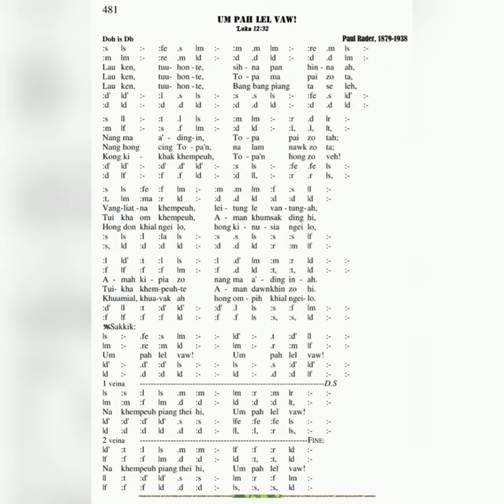Hymn 481. UMPAH LEL VAW! Only believe (Paul Rader, 1879- 1938)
481. UMPAH LEL VAW!
Only believe

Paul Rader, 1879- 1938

1. Lau ken, tuuhonte, sihna pan hinna ah, nangma adingin Topa pai zo tah, vangliatna khempeuh leitung le vantung ah, amah kipia zo nangma ading in-ah.

SAKKIK:Umpah lel vaw! Umpah lel vaw! Na khempeuh piang thei hi, Umpah lel vaw!Na khempeuh piang thei hi, Umpah lel vaw!

2. Lau ken, tuuhonte, Topa ma pai zota, nang hong cing Topa’n na lam nawk zota, tuikha om khempeuh aman khumsak ding hi, tuuikha khempeuhte aman dawn khin zo hi.

3. Lau ken, tuuhonte, bangbang piang ta seleh, kong kikhak khempeuh Topa’n hong zo veh! Hongdon khial ngeilo, hong kinusia ngeilo, khuamial, khuavak ah hong ompih khial ngeilo.